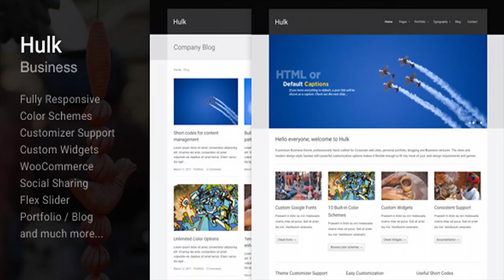Hulk Business/Portfolio Wordpress Theme | Themeforest Website Templates and Themes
Hulk is a premium WordPress theme designed for corporate websites, technology blog, personal portfolio, news and editorial ventures. The theme is fully responsive and retina ready. Key features include language localization, RTL support, short codes, custom templates, theme options, custom widgets, and much more. The clean and modern design style, backed with powerful customization options makes it flexible enough to fit into most of your web design requirements. Live Demo See live implementation of Hulk theme on Happy Dogs @ Home Key Features Clean and modern design, WordPress 4.7+ ready Fully responsive (Responsive feature can be turned off from theme options) Optimized for SEO and Micro Formats Localization/Translation ready (Sample .pot and .po files included) RTL Language Supported 10 built in color schemes Theme Customizer support for Navigation and layout color schemes jQuery powered multi level drop down menu Home page Flex Slider Custom embed option in featured area Custom archive and blog templates (Grid, list and classic style) Video Post format supported Style shortcodes for tabs, accordion, toggle, buttons, pricing grids, etc. Exclusive widget areas per page WordPress Custom Background Individual page and post options panel Unbranded Theme Options panel Google font integration via Theme Options panel 6 custom widgets (flickr, social links, recent posts, popular posts, custom categories and mini folio) Built in ajax php contact page template with form validation Built in Social Sharing for single posts (Facebook, twitter, linkedin, google+, pinterest, VK and Yandex) Single post features include author bio, related posts, inline advertisements, and nested comments with gravatar support. WordPress Post Thumbnails support for image display Aqua resizer used for image resizing without regenerating thumbnails Sample dummy data included in text and XML format Step-by-step guide and documentation for theme installation and configuration Supported on all major browsers Compatible with WooCommerce Compatible with BuddyPress Compatible with bbPress Compatible with WPML (Officially not declared) Update Log = Apr 24, 2016 - v3.4 =
 Added comaptibility for php 7
 Updated fontawesome icon library to v4.6.1
 Updated FlexSlider to v2.6.0
 Optimized image sizes for slider, archives and post widgets
 Added support for html5 searchform of WordPress
 Added .pot template file for translation
 Removed theme's favicon and touch icon. (Now supported WordPress site icon feature) = July 30, 2015 - v3.3 =
 Compatibility update for WordPress 4.3+
 Updated WP_Widget constructor method in all widgets = June 17, 2015 - v3.2 =
 Updated prettyPhoto JS library for XSS vulnerability fix = Apr 26, 2015 - v3.1 =
 Added previous/next post navigation support in single posts
 Added Fontawesome v4.3 icons and native CSS
 Added reddit social share button for single posts
 Added compatibility for WooCommerce 2.3+
 Fixed output headers notice in Theme Options
 Updated social links widget with Fontawesome icons
 Updated Aqua resizer script
 Updated Facebook social share API to v2.3
Updated child theme with proper style.css call using wp_enqueue_scripts Full changelog can be found inside main download archive-s changelog folder. Sources and Credits jQuery Library jQuery Flex Slider jQuery Validate Font Awesome prettyPhoto WordPress Important: Images shown in Live demo are NOT included with the download. They are only for demonstration purpose. Thank you for stopping by and browsing my theme. I-d be glad to respond to your queries. Thanks once again.